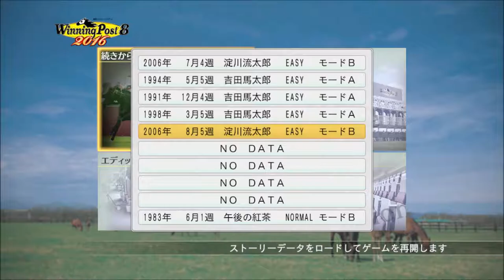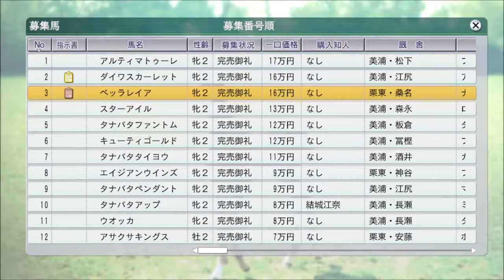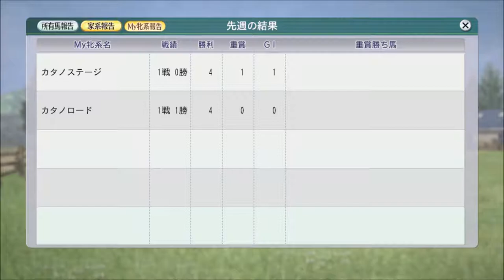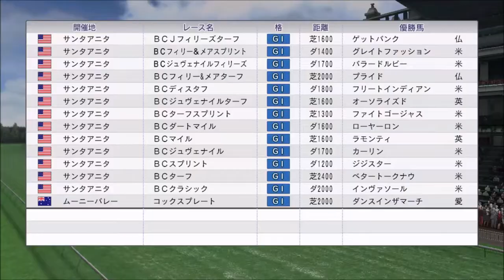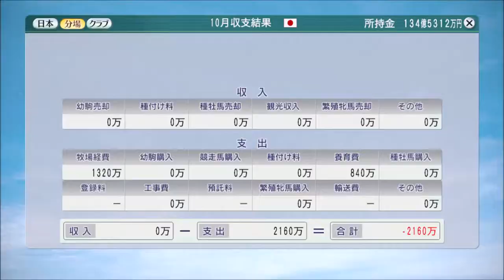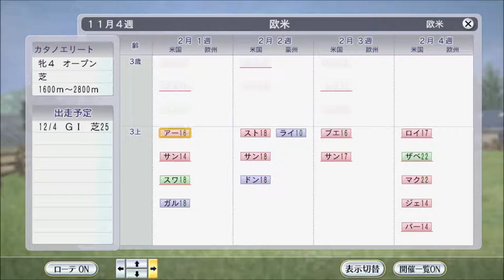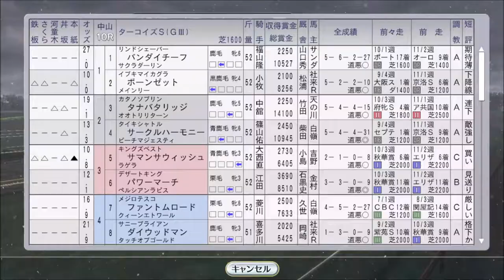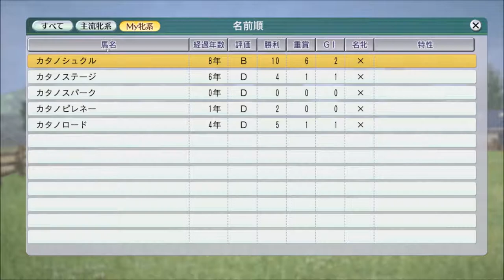【ウイニングポスト8 2016】2006年8月5週～12月4週【自家生産馬編 #30：競馬ゲーム】